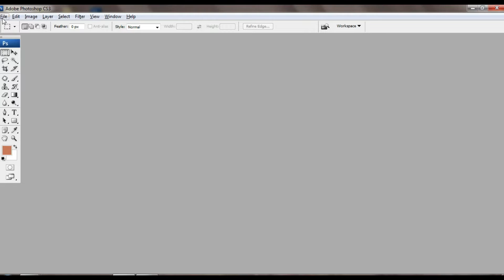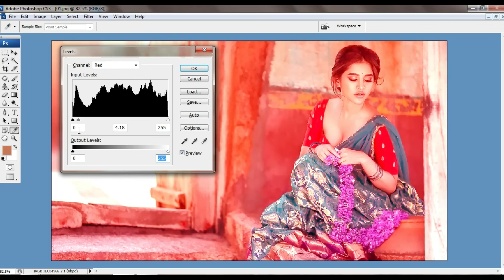How to do Red Fill color levels in Photoshop | फोटो में कलर चेंज केसे करे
DocoPhotoTech
How to do Red Fill color levels in Photoshop
How To Edit Your Photo in Photoshop Background Change
photo me colour kaise dale,photo me color kaise change kare,
photo me colour effect kaise dale,photo me colour grading kaise kare
photo me colour kaise lagaye,photo me orange colour kaise banaye